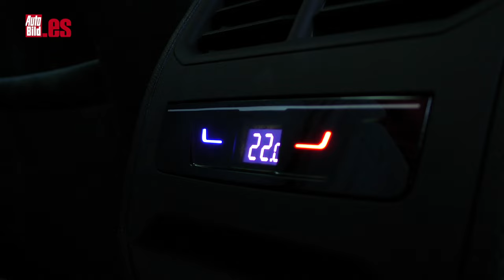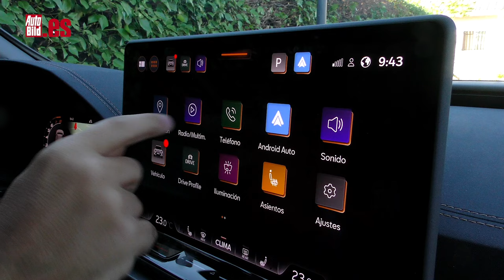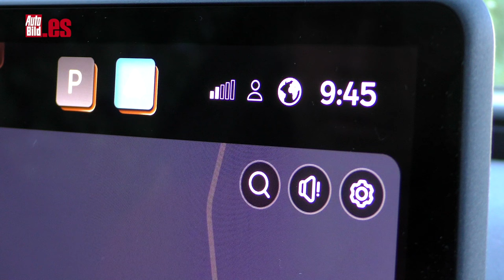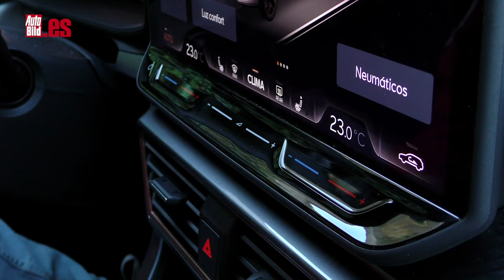CUPRA FORMENTOR eTSI | PRUEBA a FONDO | TEST | REVIEW en ESPAÑOL | ¿NECESITAS SUV con ETIQUETA ECO?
El Cupra Formentor fue el primer modelo desarrollado íntegramente por Cupra al margen de Seat, un SUV de talante deportivo que tiene en las versiones VZ su máximo exponente en cuanto dinamismo.

Hoy toca analizar la variante más lógica y razonable y la que se llevará el mayor porcentaje de ventas: el Formentor eTSI de 150 CV, con su etiqueta ECO para que puedas entrar en el centro de las ciudades sin preocupaciones.

El frontal es la parte más evidente del cambio, con un morro en forma de nariz de tiburón, el logo de la marca situado en la parte alta del capó o los nuevos faros matriciales integrados en triángulos de led mucho más sofisticados.

También incorpora nuevos diseños en las llantas de hasta 20 pulgadas, y en la zaga se incorpora el logo de la marca iluminado, justo en el centro de la tira de led que va de ‘costa a costa’. El cliente puede elegir entre ocho colores exteriores diferentes.

En el interior cambian los materiales de recubrimiento del salpicadero y los paneles de las puertas, que además tienen una mayor proporción de materiales reciclados.

Dinámicamente, es toda una referencia por la agilidad y la precisión con las que se mueve en todo tipo de escenarios, impropia de un modelo de tipo SUV. No te pierdas el vídeo para conocer más en detalle.